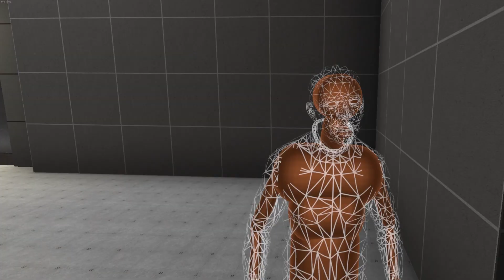How To Be A Boneworks Pro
Today we Played Boneworks if you want to play this game for yourself go